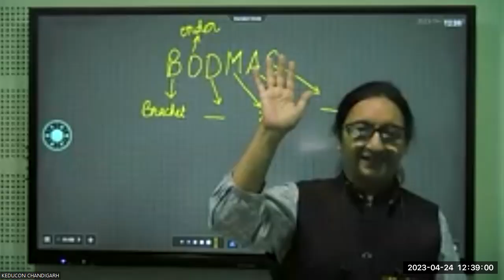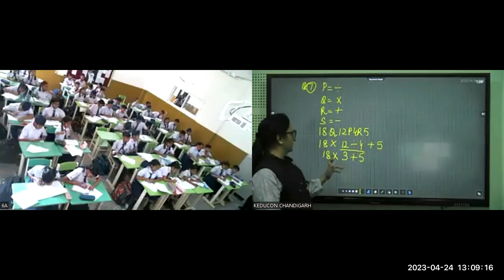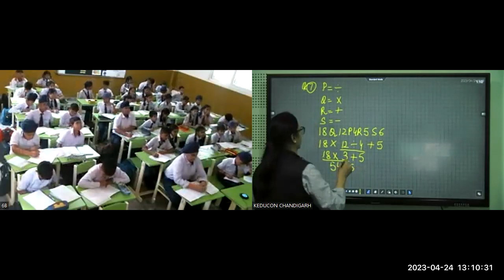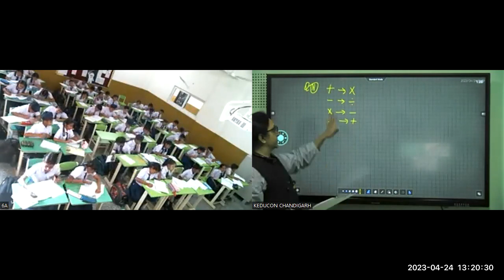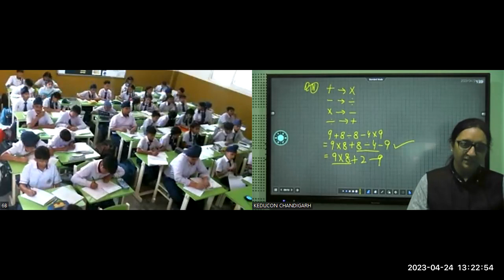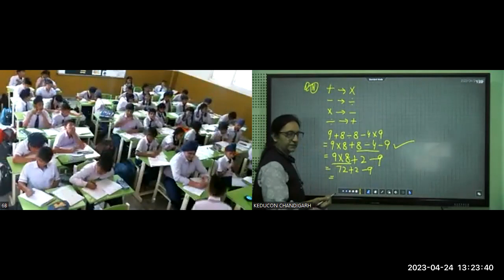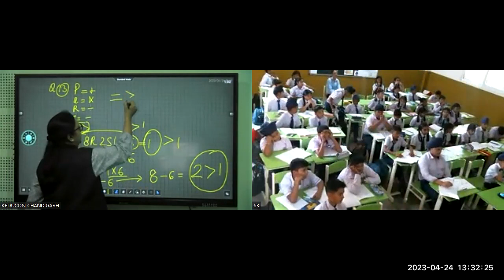MRI C-6,Maths 24.04.23